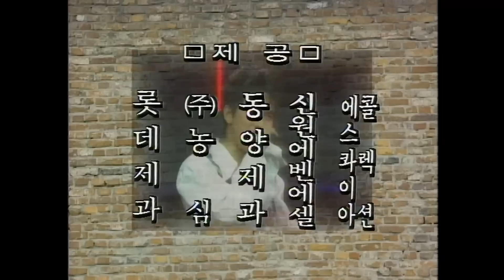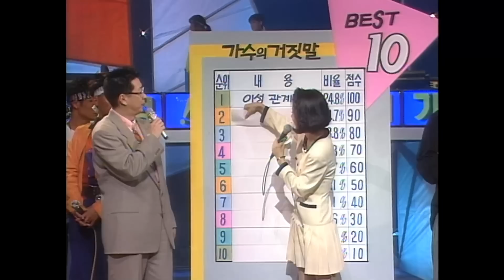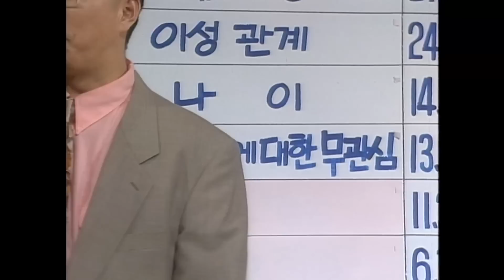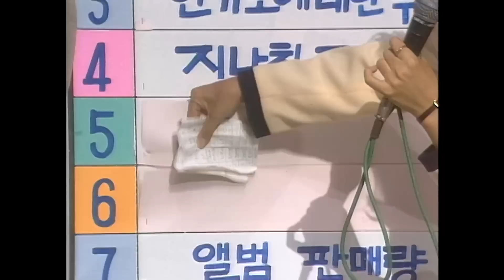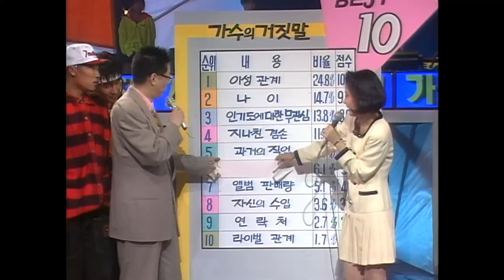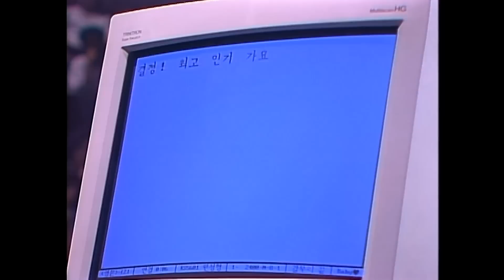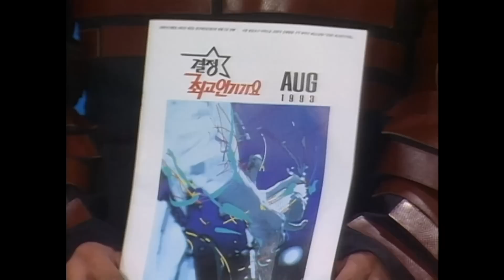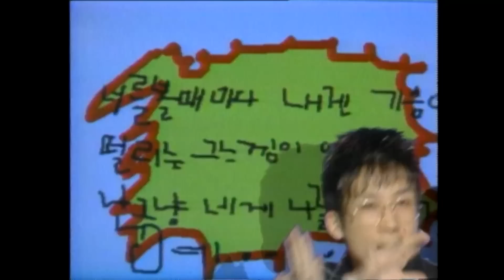[옛송live]⭐️결정🕴최고인기가요 11회 ⭐️서태지와 아이들 엄정화 듀스, 탁이준이, 잉크, 엄혜경, 서상욱, 조진호, 홍서범, 신수경, 모자이크🔥MBC930806방송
결정! 최고 인기가요, 11회(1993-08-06)
타이틀
홍서범: 구인광고(12위)
오프닝(김연주)
1회전, 잉크 VS 탁2준2, 잉크 승
잉크: 그래 이젠(17위)
탁2준2: 예감했던 이별(7위)
신인가수 신수경, 모자이크와 듀스의 대화방
신수경: 아직 어린 나(28위)
모자이크: 너의 사고방식(19위)
2회전, 엄정화 VS 엄혜경, 엄정화 승
엄정화: 눈동자(12위)
엄혜경: 천일야화(15위)
컴퓨터 설문, 가수의 거짓말 베스트10(서세원, 조선아)
서태지와 아이들과 위성 연결
점수 합산
3회전, 조진호 VS 서상욱, 조진후 승
조진호: 블랙시티
서상욱: 지금 나는
행운의 번호 3명 선정
4회전 1위 후보 대결, 듀스 VS 서태지와 아이들, 서태지와 아이들 승
듀스: 나를 돌아봐
서태지와 아이들: 하여가
클로징(김연주)

밤10시 옛송live에서 90년대 인기 가요를 함께 즐겨요~